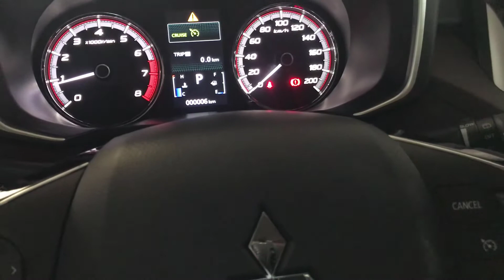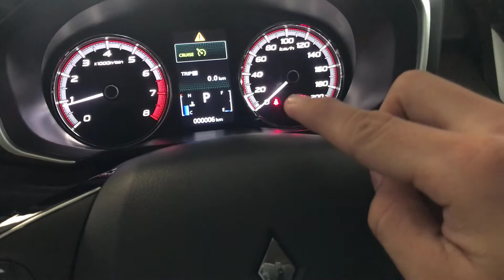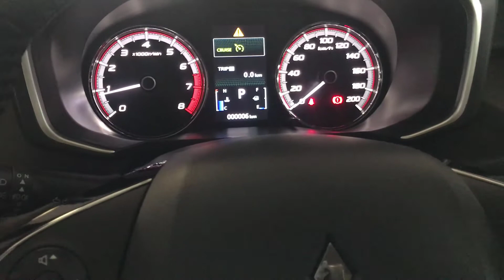Hướng dẫn sử dụng xe Xpander - Chân ga tự động (Cruise Control) - Đoàn Thanh Khánh #11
Cruise Control sẽ thay đổi thói quen lái xe Xpander bạn mãi mãi
Hướng dẫn sử dụng Chế độ chân ga tự động -  Cruise Control trên Xpander